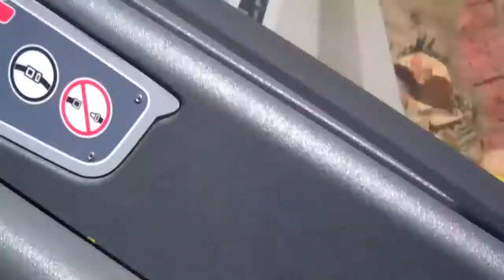Radaitor Springs Cars Racers